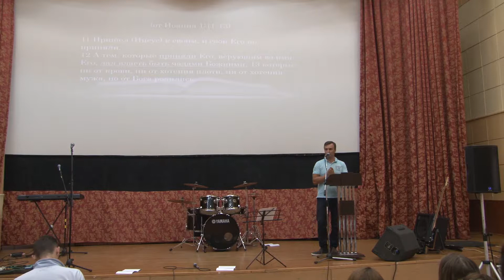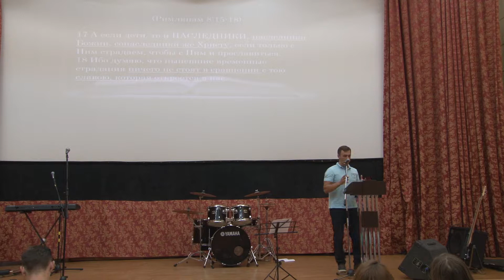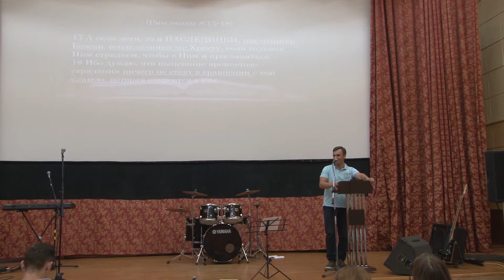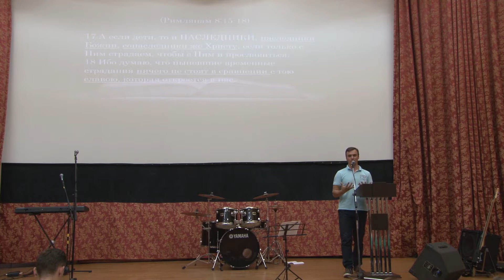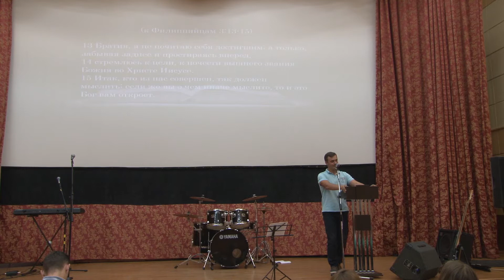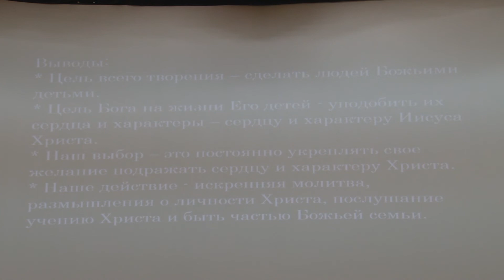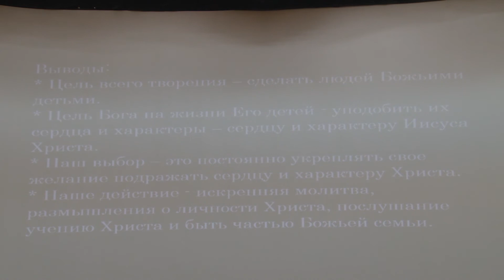Проповедь "Кому ты подражаешь?"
Проповедь Сергея Ликучева "Кому ты подражаешь?", 9 сентября 2018 г.

ОГРН: 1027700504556 от 06 декабря 2002г.
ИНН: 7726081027